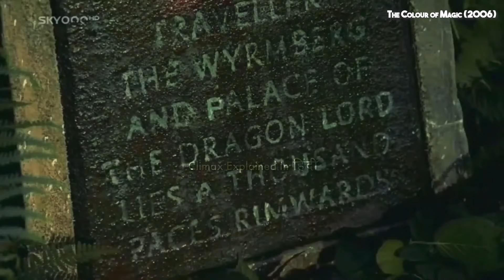The Discworld Of The Great A'Tuin Turtle